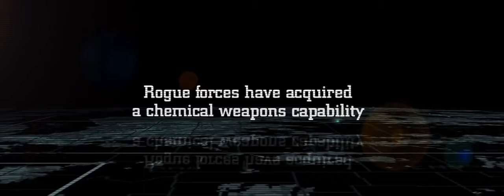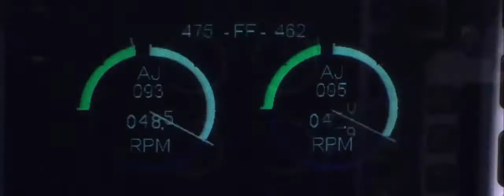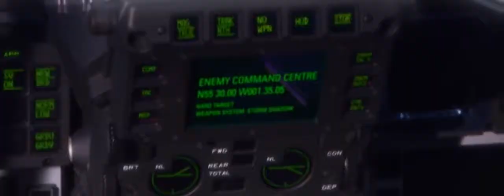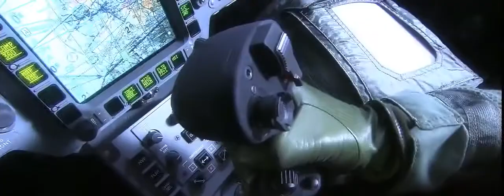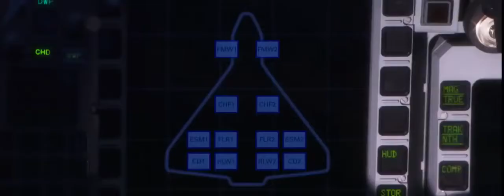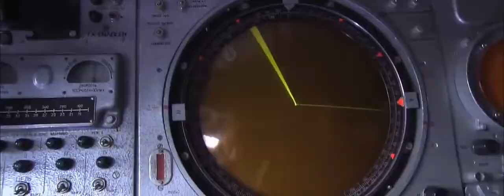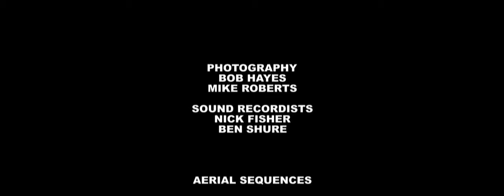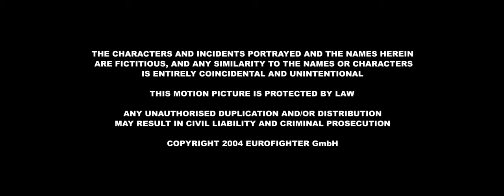Defence News Eurofighter Typhoon Pride of the NATO